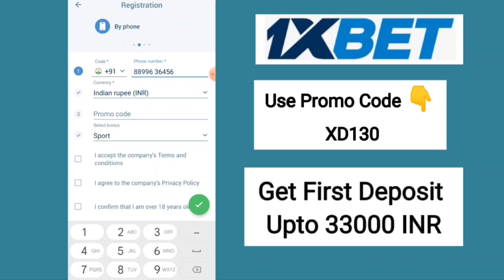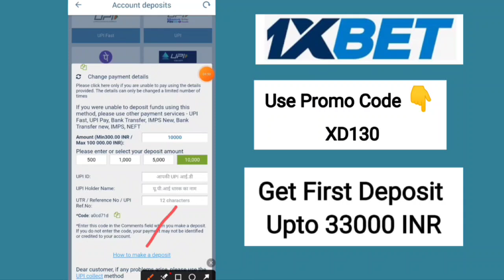1xbet app download kaise kare | 1xbet account kaise banaye | 1xbet id kaise banaye | 1xbet promocode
1xbet account kaise banaye | 1xbet id kaise banaye | 1xbet registration | 1xbet ki id kaise banaye